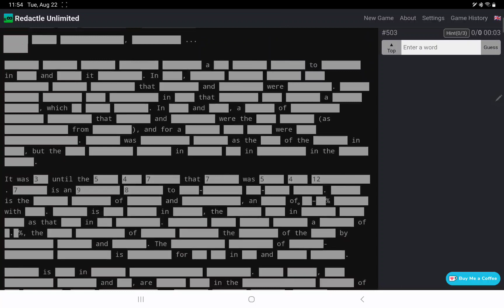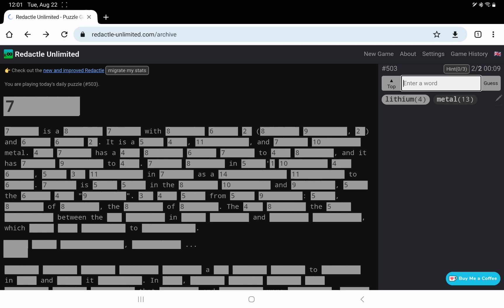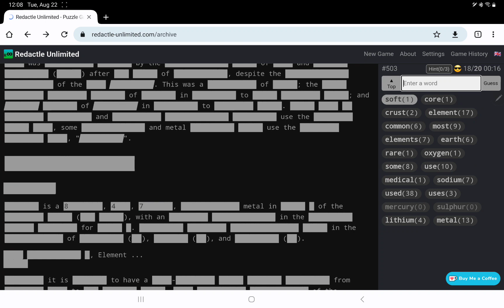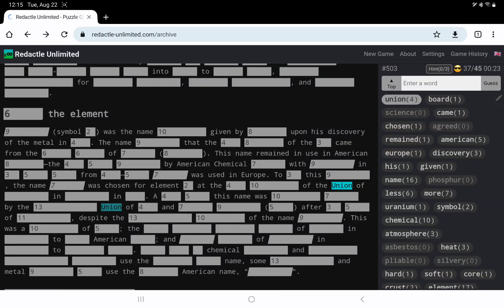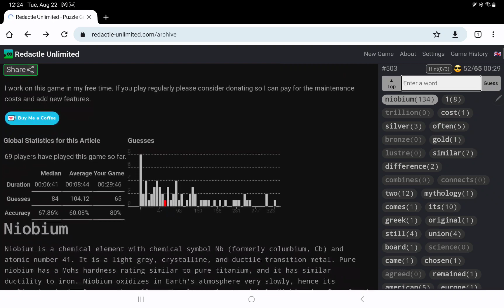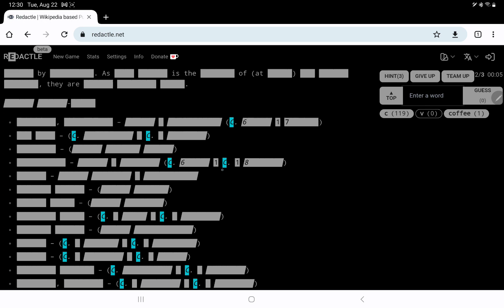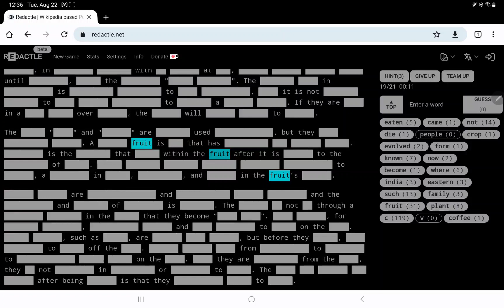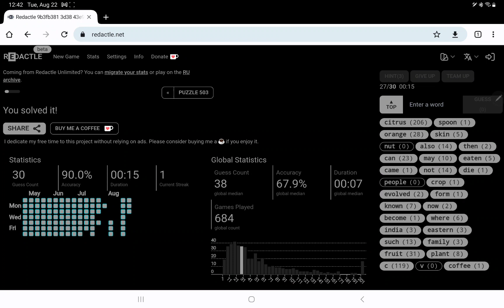Redactle No. 503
In which I play Redactle No. 503 twice: a 7-letter word on the old version and a 6-letter word on the new one.